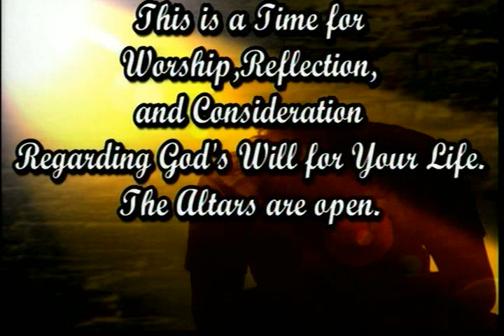082723 Moving Forward Part 4